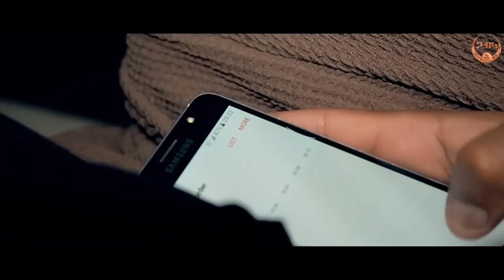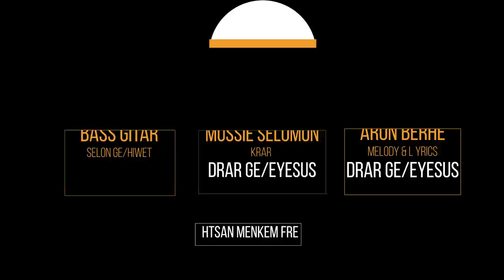New Eritrean Music 2018 By Kuflom Berhe •ሰብ ጌርና•(Seb Gierna)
Welcome to Gabla's Movies Production official Youtube channel
G/M/P is the first and the greatest Eritrean movie and music products  Bringing to you Eritrean
Gabl product  is a subsidiary of G.M.P, a Music and Entertainment Company.

WARNING!! unauthorized download and repost on any social media, reproduction
Or distribution of this copyright is illegal.Gabla Movies Production

our website  is there

     መሰል ደራሲ ዝተሓለወ ኢዩ